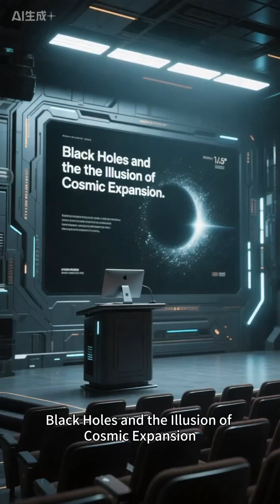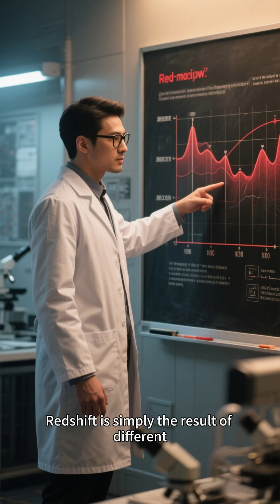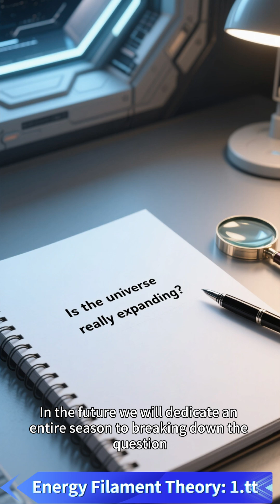Why Might Redshift Not Mean Expansion?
"New Universe Model" science series – Episode 6.2 (short video)

Welcome to the “New Physics: Energy Filament Theory” channel.
Here we explore the foundations of physics through a simple but radically different idea:
the world is not made of particles, but of a tensioned, structured energy sea.

Energy Filament Theory (EFT) offers a unified way to understand:

why electrons have structure,
why light behaves the way it does,
why gravity emerges without curved space,
how black holes form and evolve,
why cosmic redshift appears,
and how the entire universe changes its “tension field” over time.

On this channel you’ll find:

short, clear explanations (1–3 minutes),
particle structure reinterpreted,
a new model of light and time,
a different reading of cosmic evolution,
black hole mechanisms explained from the bottom layer,
and the full set of ideas behind EFT, released openly for global review.

This is an open scientific project.
Everything is published transparently and is available for examination, verification, or falsification by anyone worldwide.

📄 Technical papers and documentation updated continuously